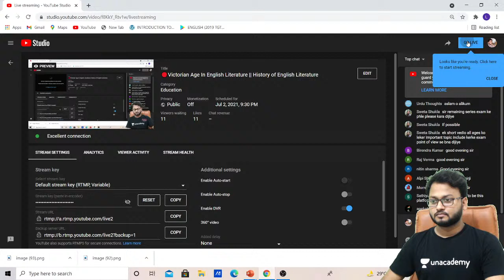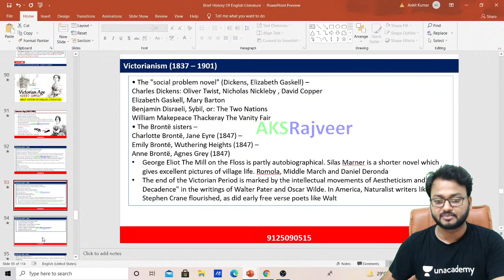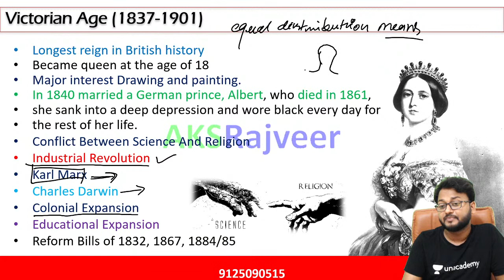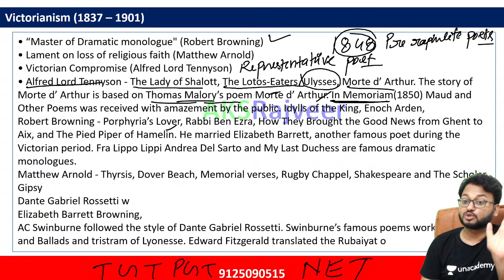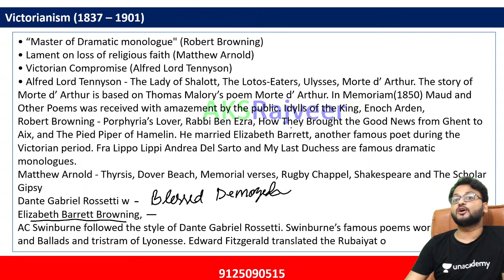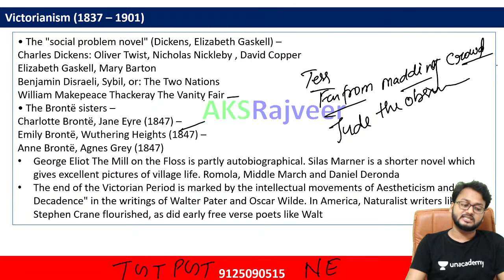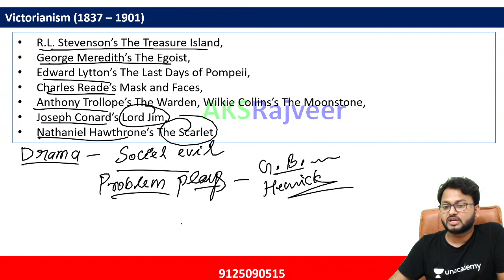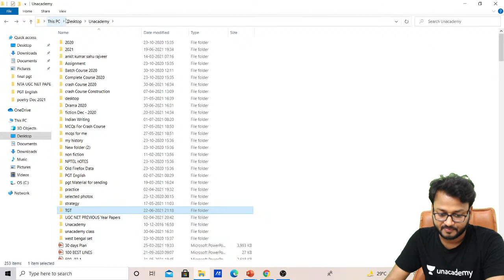Victorian Age || Preraphaelite || History of English Literature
🔴Victorian Age In English Literature || History of English Literature